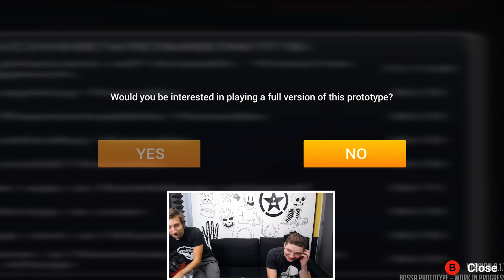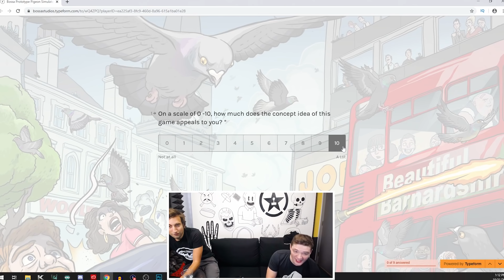Play Pals - We're Pigeon Boys - Pigeon Simulator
The Pigeon Boys eat garbage and lay eggs in this Pigeon Simulator gameplay!